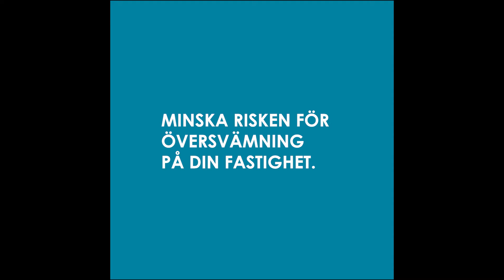Ta hand om dagvattnet #2 (16:9-format)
Minska risken för översvämning i din fastighet. Fler tips på